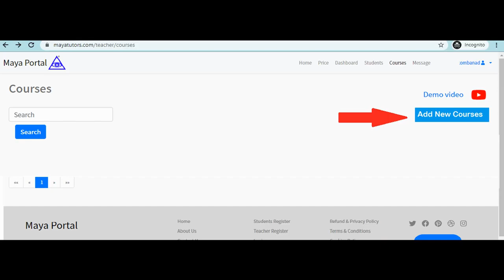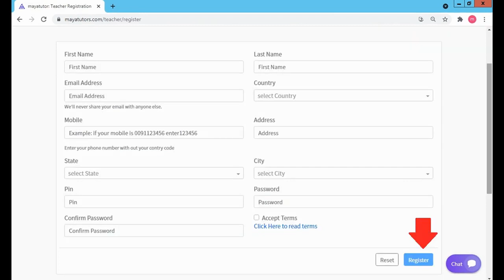MAYA TUTORS , Best Online Teaching Platform in Misamis Oriental